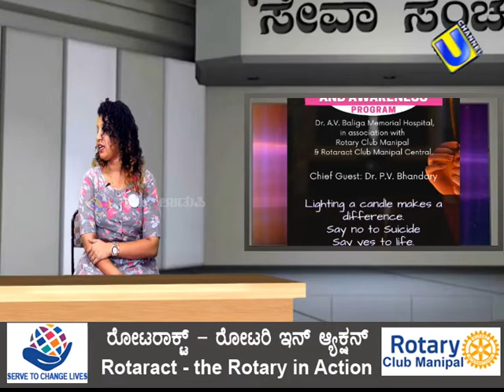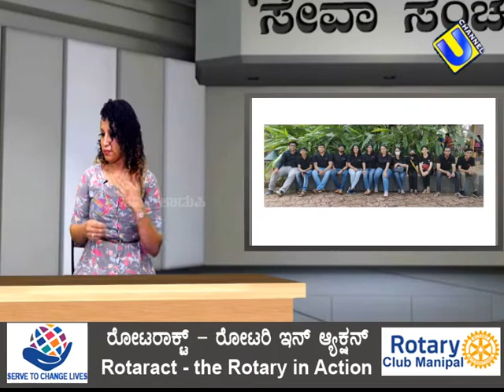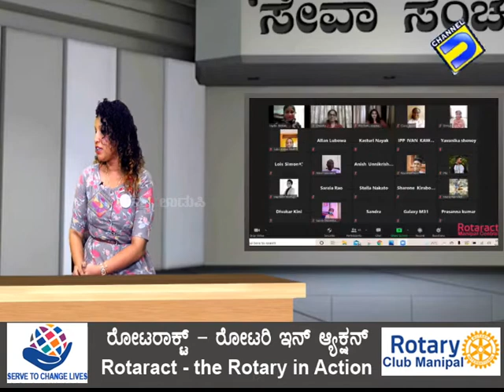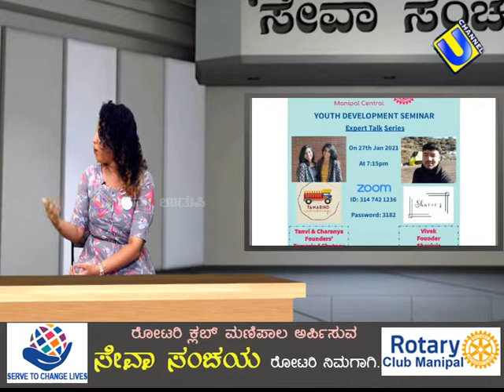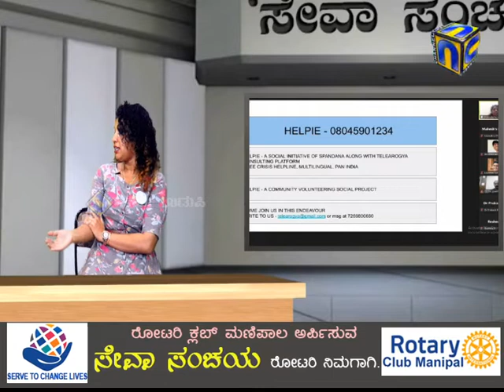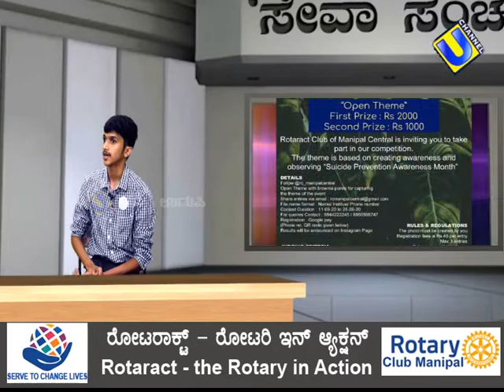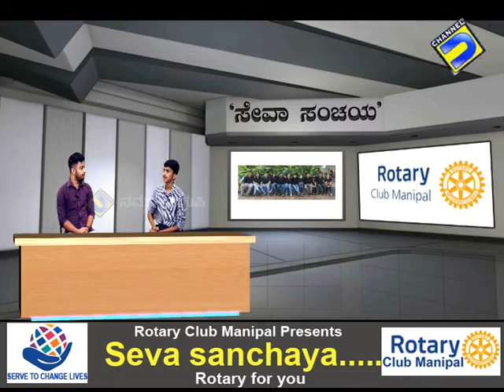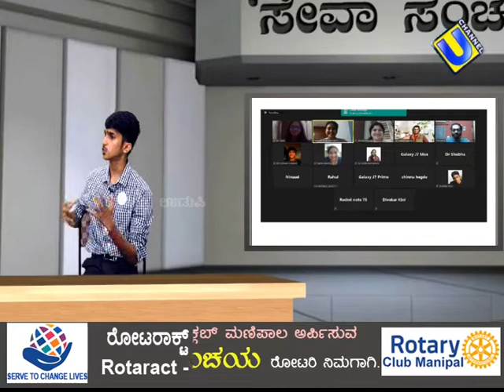ಸೇವಾ ಸಂಚಯ - 'ರೋಟರಿ ನಿಮಗಾಗಿ...' 'Rotaract - the Rotary in Action'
'Rotaract - the Rotary in Action'' - 'ರೋಟರಾಕ್ಟ್ - ರೋಟರಿ ಇನ್ ಆ್ಯಕ್ಷನ್',        Rtr. Reshma, President, Rotract Manipal Central & Rtr. Shravan Basri, Secretary, Rotract Manipal Central